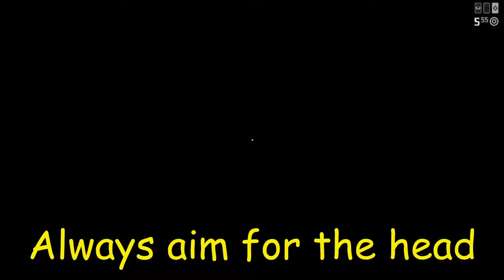Red Dead Redemption 2 Online Easy 3 Star Kills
Quick one on how to guarantee 3 star  Perfect kills on Large and Small animals sometimes not even using Bullets. Get Perfect kill's  with a throwing knife or a poisoned  throwing knife, Bow Large or Small Arrows used depending size of the animal.